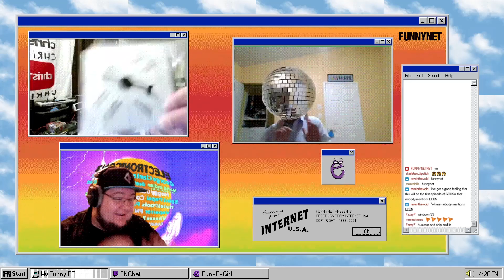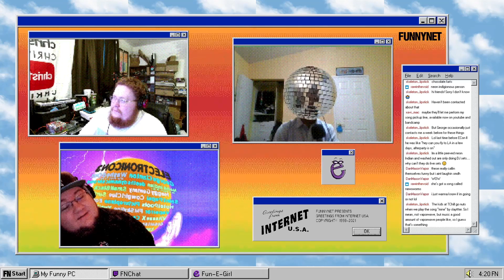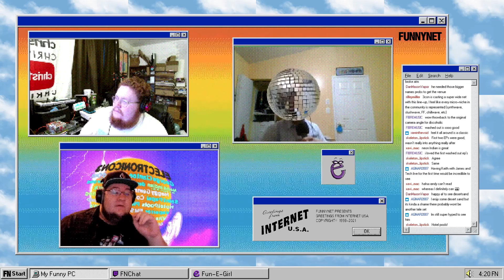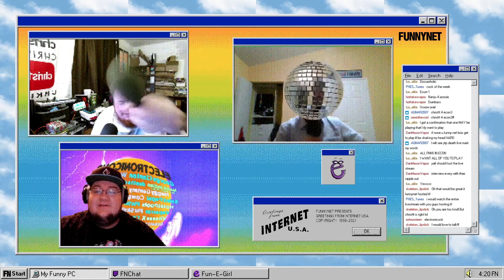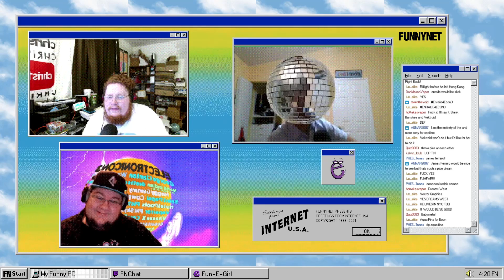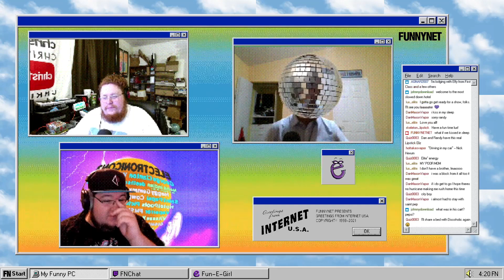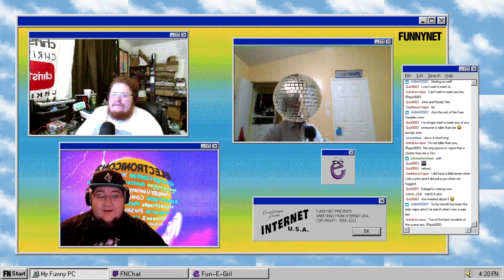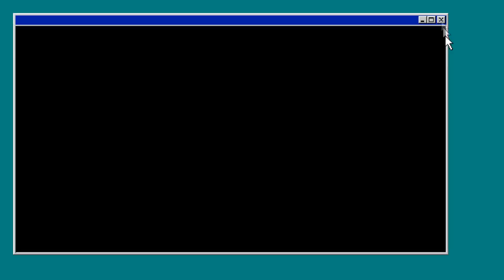Greetings! From Internet, U.S.A. Ep 25: "Help! They're Doing Electronicon for a Third Time"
We talk about it every episode. We've been waiting. Electronicon 3 is officially announced to the public and we couldn't be happier! This is YOUR chance to meet US! The core 3 get together this episode to share our opinions, memories, and wishes for Econ 3!

Greetings! From Internet, U.S.A.: A biweekly show broadcasted from the World Wide Web: FUNNYNET members 3D BLAST, christtt, & Discoholic invite their various internet friends to talk about being